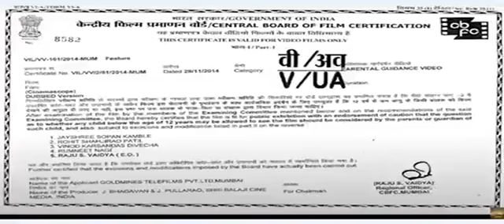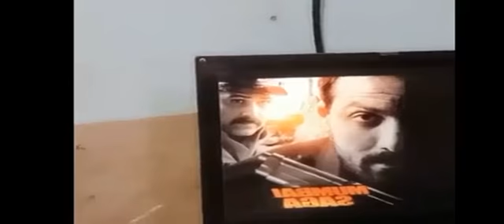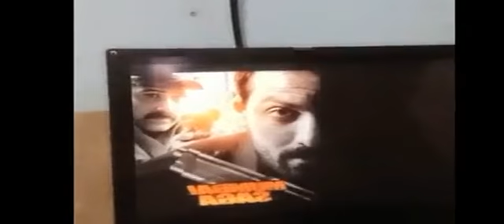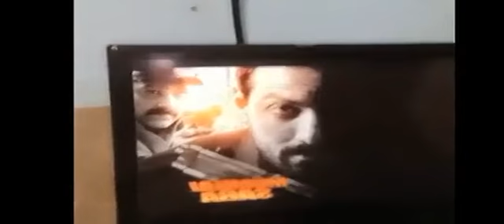Mumbai Saga 2021 | Full Movie Hindi | Film Facts Explaine Emraan Hashmi Sunil Shetty John Abraham